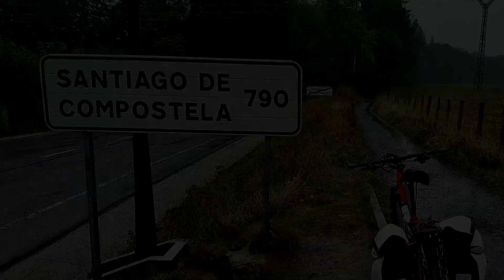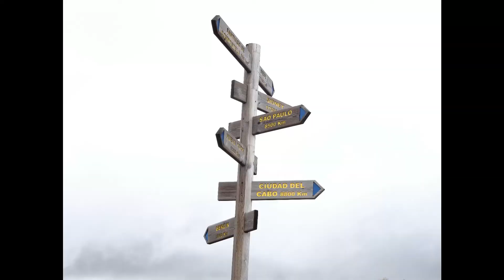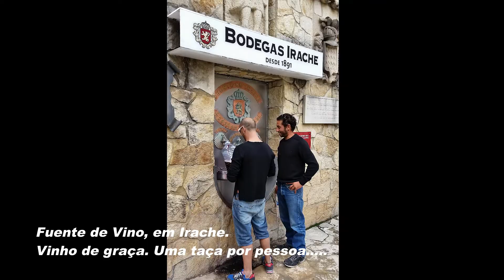Pedalando pelo Caminho de Santiago. Dias 1 a 3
Viagem de bicicleta, solo, pelo Caminho de Santiago. Rota Caminho Francês.
757 Km de Saint Jean Pied-du-Port até Santiago de Compostela. Mais dois dias para Finisterra e Muxia. Total de 930km.